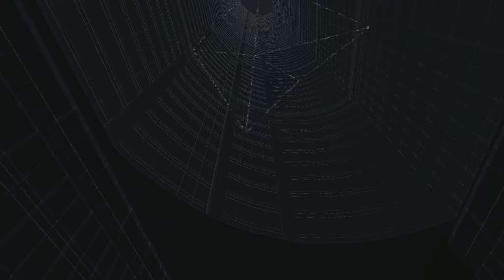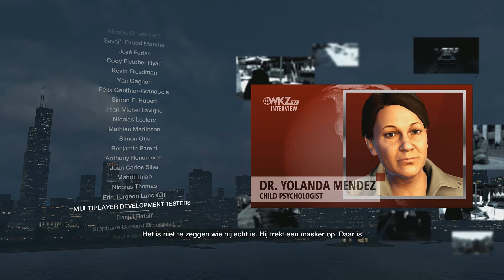Watch Dogs - The Ending